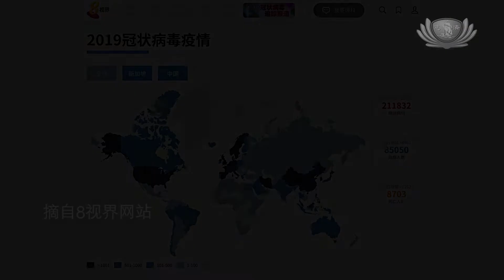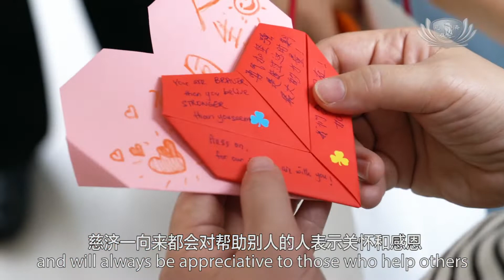白衣战士冲前线 疫情当前爱不息 Tzu Chi presents token of appreciation to TIMA members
面对2019新冠病毒疫情，医护人员不畏艰辛冲在前线，只为让病患尽快康复，安全回家。在政府的管制下，医护人员也不能到其他医疗场所，避免交叉感染，因此人医会成员近期没办法到慈济医疗志业体值班。为了感恩人医会成员在疫情期间的付出， 新加坡慈济准备了145份祝福包，到全岛的医院和诊所，只为将祝福亲自送到人医会成员手上，并给他们鼓励，即使没能来值班也不忘给他们送上关怀。

蔡秀仪 护士：每个人都穿， 医生全部都穿PPE（个人防护设备）。

何佑振 医生：由于这个防护设备是防水的，所以穿起来呼吸比较不顺畅和不舒服。

李瑞雄 医生：因为国外的情况，比如说韩国、伊朗跟意大利的（疫情）情况都会变化，都会影响到我们新加坡。（所以不能松懈对吗？）对情况不能松懈

2019冠状病毒的阴霾笼罩全球，医护人员身负守护生命的责任，不畏艰辛，冲在前线。

非常时期，医护人员禁止跨越不同医疗场所，避免交叉感染，因此人医会成员无法参与慈济义诊，即使近期看不到付出身影，新加坡慈济执行团队和志工们没把他们忘了，145份祝福包亲手送到全岛各医院和诊所，为人医会成员们加油打气。

官世民 医生：非常有意义，觉得比较有精神，你们今天突然早上来也是很好。

何佑振 医生：我非常感动，慈济一向来都会对帮助别人的人表示关怀和感恩，我想这就是慈济的方式。

我感到非常感动，慈济一向来都会表示关怀和感恩那些帮助别人的人，我想这就是慈济的方式。

送爱团队中，章爱玉是退休护理人员，2003年非典疫情，她也是前线冲锋者，因此更能同理医护人员的心情。

章爱玉 人医会成员：每天就是从早忙到晚，大家（民众）都很恐慌，因为那时候发生有人死亡，所以那时很多人都抗拒医护人员，可能就是带菌者。//所以我说我们也要出去送爱给我们的人医会，这个爱就像波浪这样，一直在连绵（不绝），一直在转动。

【歌曲：因为你 因为我副歌】

疫情当前，爱不缺席，用爱守护，战胜疫情。

（大爱新闻 张玉佳 戴小庆 新加坡慈济基金会报导）

In the face of a highly contagious COVID-19, healthcare workers overcome the hardship to do their best to help patients recover as soon as possible and return home safely. Under the instruction of the government, public healthcare workers are restricted to work within one medical institution to avoid cross-infection while private healthcare practitioners are advised to do the same. Due to the movement restriction order imposed on healthcare workers, Tzu Chi International Medical Association (TIMA) members are no longer able to volunteer at Tzu Chi’s medical establishments. To thank TIMA members for their contributions during the epidemic, Tzu Chi Singapore had prepared 145 blessings gifts and went to hospitals and clinics across the island to personally deliver the blessings to the members and motivate them.

Surgical nurse, Chua Siew Lee：All of us have to put on the PPE.

Dr. Ho Eu Chin：It is harder to breathe and you know the suits are waterproof so it is more uncomfortable.

Dr. Lee Lui Xiong：Because the epidemic situations in other countries such as South Korea, Iran and Italy are evolving, they may affect Singapore, therefore we must remain vigilant.

As COVID-19 spreads across the globe, healthcare workers brave the storm to safeguard the lives of many at the frontline.

At critical times like this, healthcare workers are prohibited from working at different medical institutions to avoid cross-infection. Therefore, TIMA members are not able to volunteer at Tzu Chi Free Clinic. Despite their absence, they are not forgotten by Tzu Chi Singapore’s executive team and volunteers. A total of 145 blessings gifts were personally handed to hospitals and clinics throughout the island to cheer the TIMA members.

Tzu Chi instant rice, tea sachets and two apples to wish you health and safety

Dr. Kwong Seh Meng：(What you do) is very meaningful, I feel more uplifted, it is good that you all drop by suddenly this morning.

Dr. Ho Eu Chin：I think very touched, because as always, Tzu chi will show its concern, and will always be appreciative to those who help others, I think that is Tzu Chi’s way.

Lisa Chong, a retired nurse is part of the team. She was one of the healthcare workers who served at the frontline during SARS in 2003, hence, she can understand how the healthcare workers feel.

TIMA member, Lisa Chong：We worked around the clock every day. The public was panic because there were death cases, and people stayed away from healthcare workers as they were viewed as potential virus carrier. That is why I said we have to show our care and appreciation to our TIMA members. This love is like a wave that keeps moving without stopping.

Love is present amid the epidemic, with love, we will win this battle against the disease.